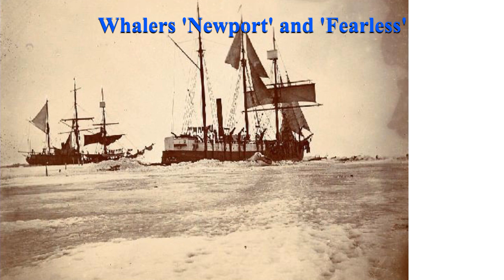Remarkable Voyage of 'Young Phoenix'! Sails for the Icy Pole By Herself!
STORY:   YOUNG PHOENIX